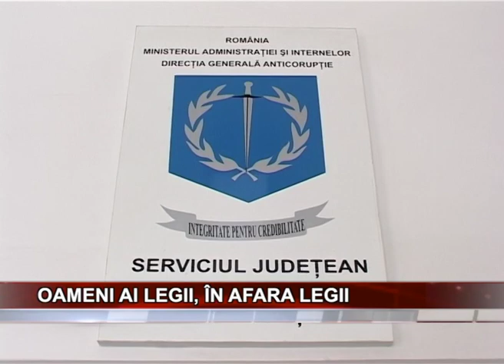Oameni ai legii, in afara legii